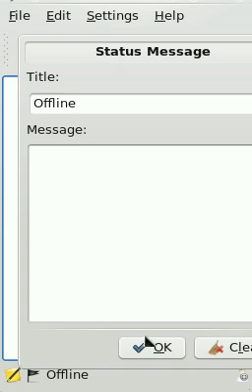Kopete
Kopete - For "Seigo on KDE" Episode 2